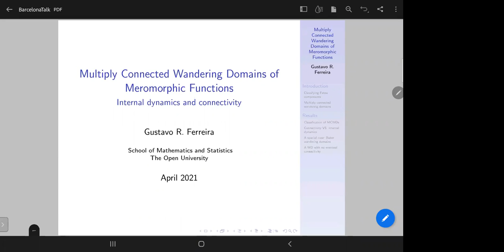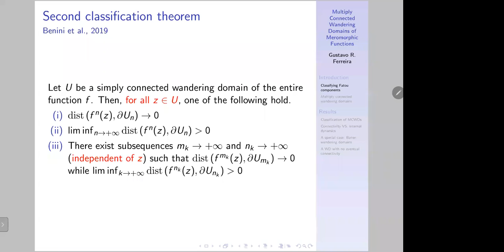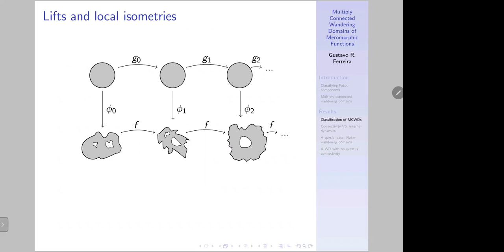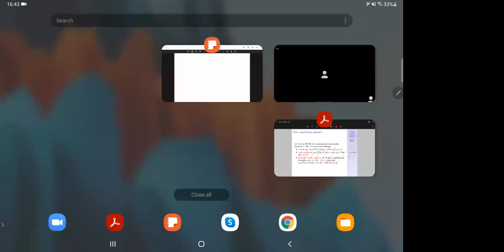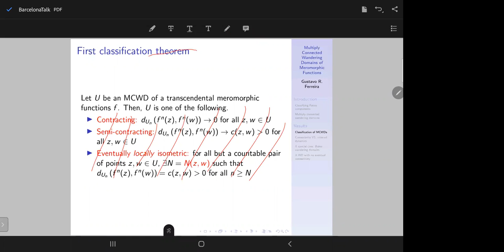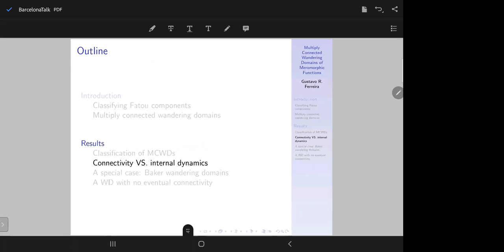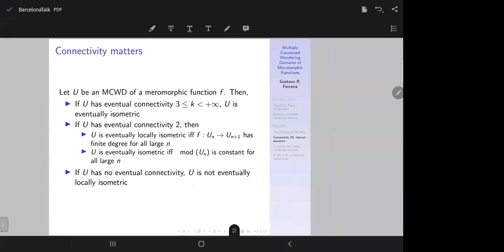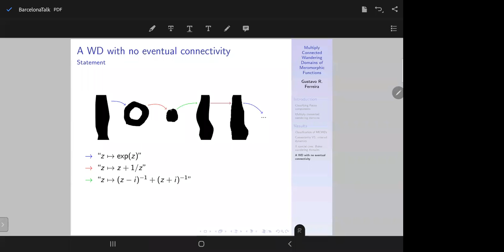Internal dynamics and connectivity of multiply connected ... - Gustavo R. Ferreira, Open University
TRANSCENDENTAL DYNAMICS AND BEYOND: TOPICS IN COMPLEX DYNAMICS 2021

The conference focusses on iteration of functions in the complex plane in the presence of essential singularities, in one and several dimensions and related topics. Many problems specific for these types of maps have received a lot of attention in the last few years like the understanding of Fatou components or the subsets of the Julia set which escape to infinity. The conference will also emphasize a variety tools from analysis and topology which are involved and developed motivated by these questions. There will be four to five 2-hour minicourses focusing in different tools relevant to transcendental dynamics and given by leading experts in the field. We will enjoy also some invited lectures and numerous contributions by Ph.D. students and recent doctors.